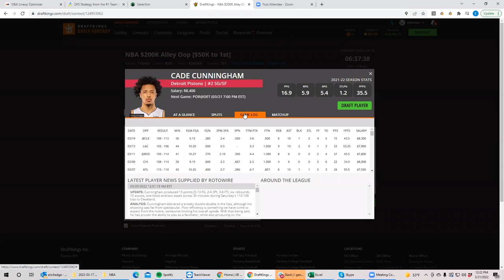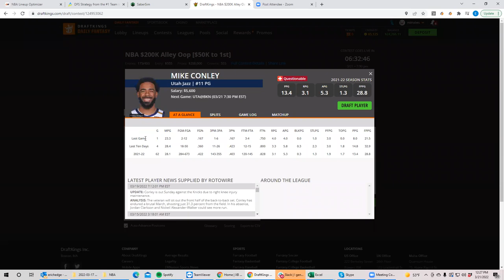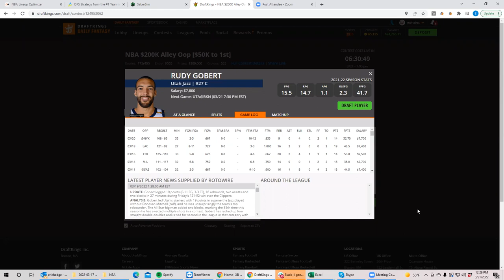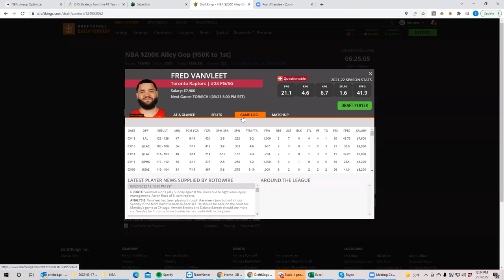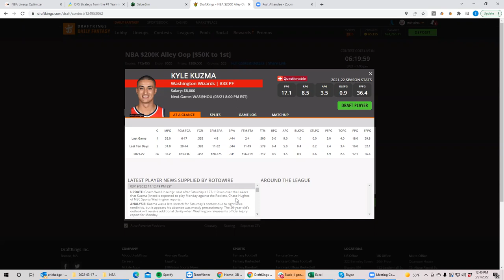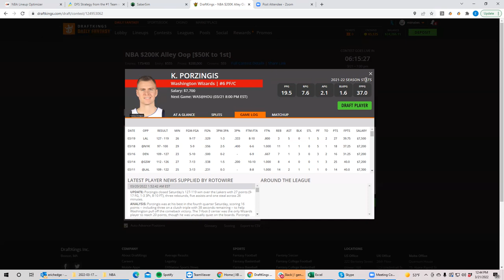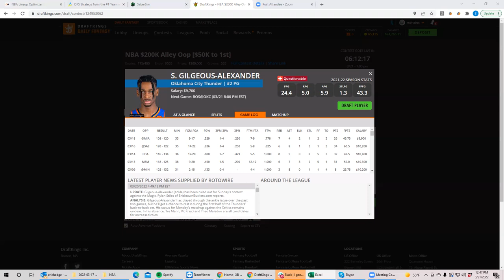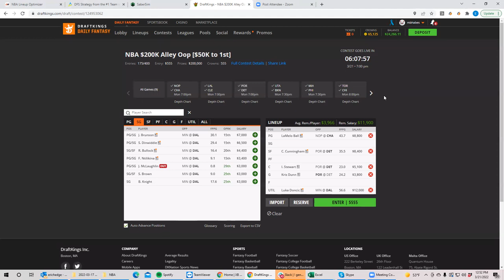NBA Monday First Look with BobbyFi and Sheets